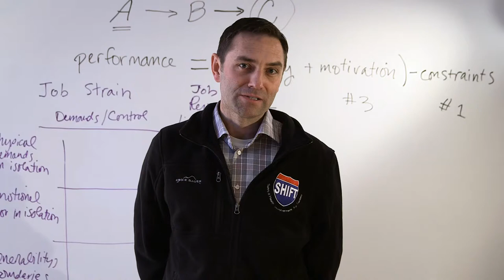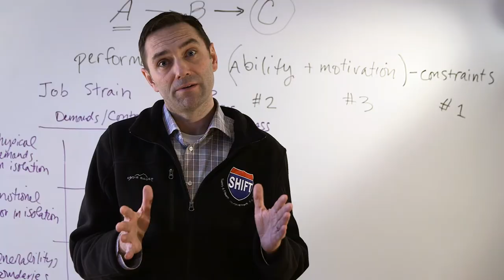Olson Occupational Health Psychology Lab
Improving the health and safety of isolated workers